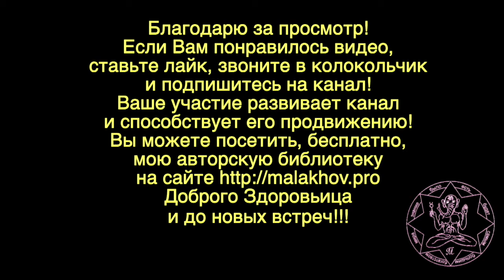ЛУННЫЙ КАЛЕНДАРЬ, НАРОДНЫЕ ПРИМЕТЫ, ПРОГНОЗ ПОГОДЫ. 7 июня 2019 года.